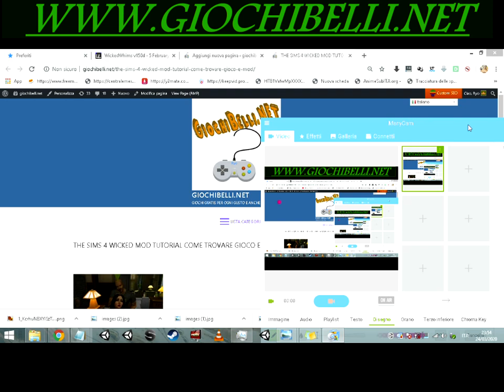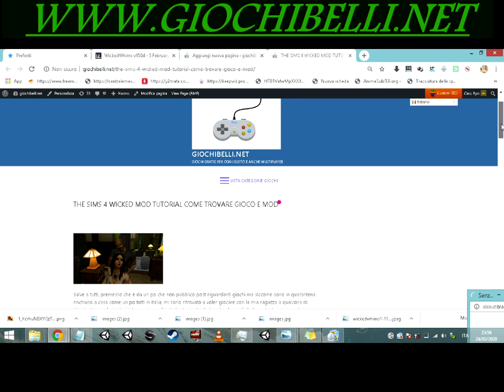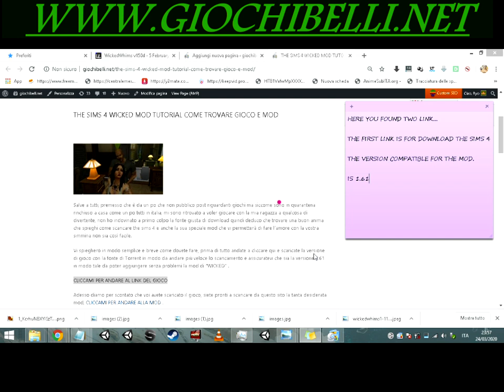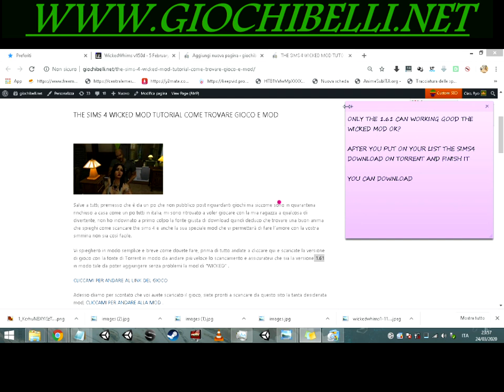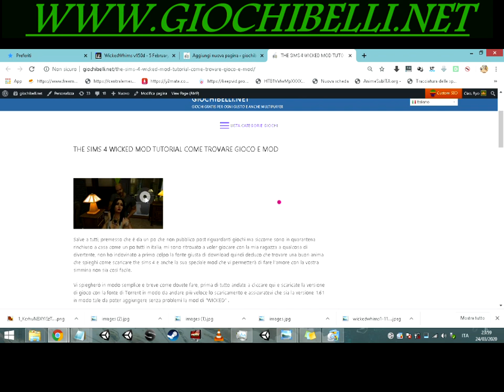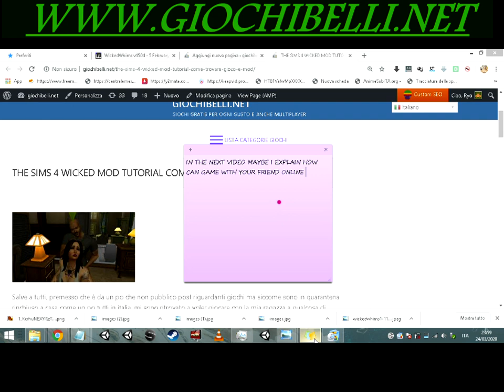THE SIMS 4 WICKED MOD HOT TUTORIAL HOW DOWNLOAD 2020